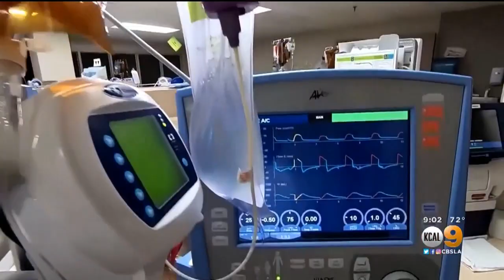Trump Admitted To Downplaying Coronavirus Threat In New Woodward Book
President Trump admitted to journalist Bob Woodward in March that he publicly downplayed the dangers of the coronavirus as it silently spread around the world, hoping to avoid a panic even as he recognized how "deadly" the virus could be.